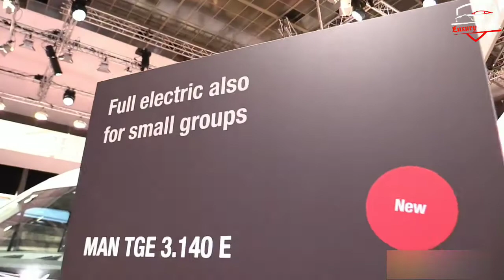Man TGE 3 140e Electric Passenger Van Exterior Interior Walkaround | Luxury Vehicle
WellCome!

In This Channel You Will Get Videos About Cars Trucks & Much More!

Discover the best new cars before anyone else!

SUV, Sedan, Sports Car, Pickup Trucks, Supercars, Electric Cars, Muscle Cars, Compacts Car, Concepts...

All brands: BMW, Mercedes-Benz, AMG, Maybach, Ford, Lincoln, Porsche, Rolls-Royce, Cadillac, Mini, Ferrari, Tesla, Rivian, Land Rover, Jaguar, Jeep, Chrysler, Dodge, SRT, RAM, Fiat, Alfa Romeo, Nissan, Maserati, Subaru, Aston Martin, Bugatti, Acura, Honda, Faraday, Chevrolet, Audi, Volvo, Polestar, Drako, Renault, Dacia, Volkswagen, Skoda, Peugeot, Citroën, Mazda, Bentley, Seat, Toyota, Hyundai, Genesis, Kia, GMC, Lamborghini, Opel, Vauxhall,

Car News – Off Road Vehicles – Trucks and Much More!